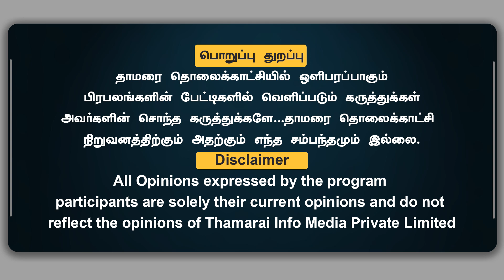ஈ.வெ.ரா வண்டவாளத்தை படம் எடுத்தால் திமுகவினர் ஏற்றுக்கொள்வார்களா...? - Thamarai TV | Jayam SK Gopi